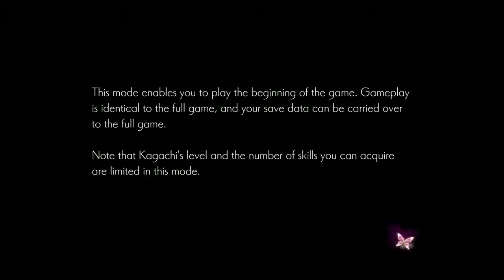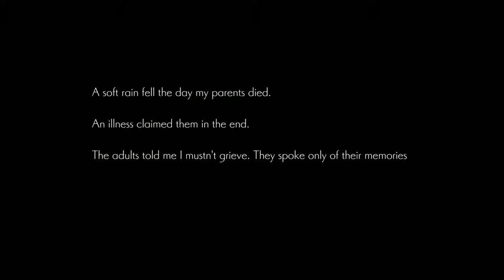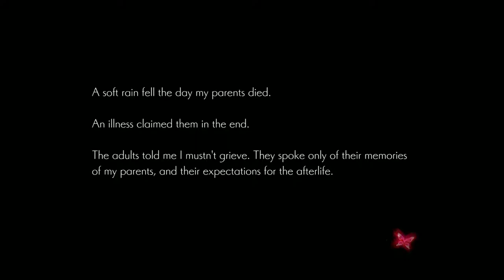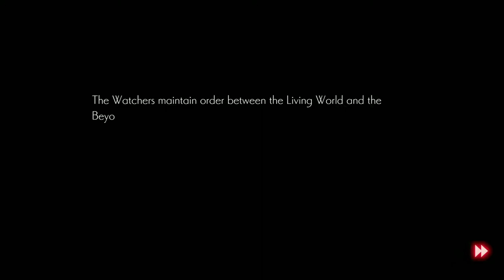[ONINAKI Demo] [PS4 PRO] [Первый запуск]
Описание
В демо-версии вас ждут Story Mode, который познакомит с историей о жизни, смерти и перерождении, и Battle Mode. Прогресс в Story Mode можно перенести в полную версию игры.

В ONINAKI вы станете Watcher по имени Kagachi, который путешествует между мирами живых и мертвых и спасает души тех, кого называют Lost.

Kagachi одержим духами Daemons, которых можно отнести к отдельным «классам». Это помогает ему сражаться с Fallen.

ONINAKI — это приключение, в котором можно рубить и кромсать своих врагов.